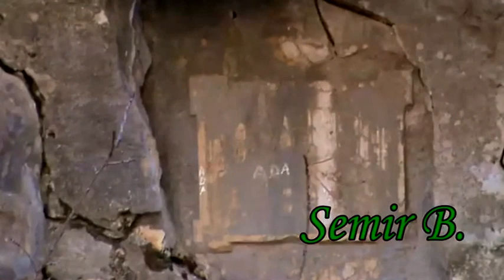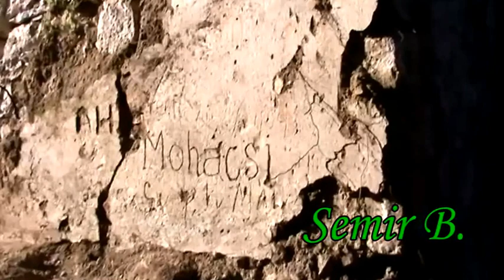Stolac, 27. januara 2013 godine